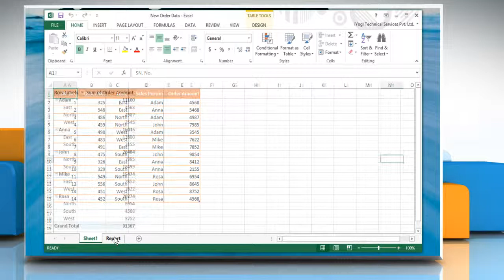How to Delete a Pivot Table Report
When you delete the associated PivotTable for a PivotChart report, it creates a standard chart that cannot be changed. While, when you delete the PivotChart report, the associated PivotTable report does not get deleted automatically.  Watch this video to know about the steps to delete a PivotTable or PivotChart report in Microsoft® Excel 2013 on a Windows® 8.1 PC.